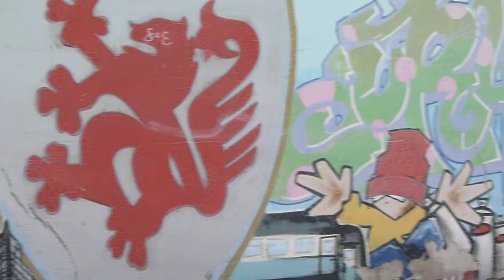Braunschweig town graffiti